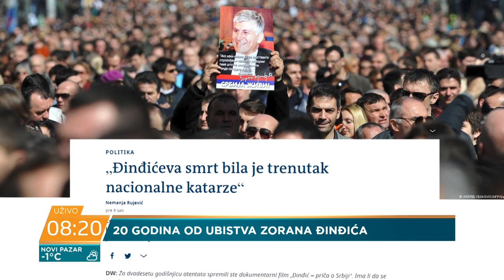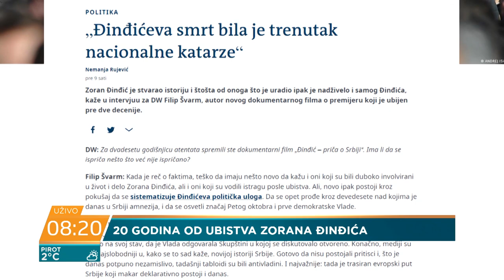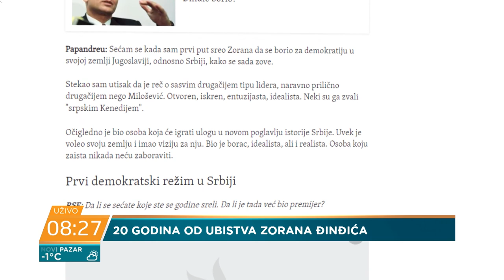Žarko Korać: Ljudi su danas svesni razlike između Đinđićeve i aktuelne Srbije